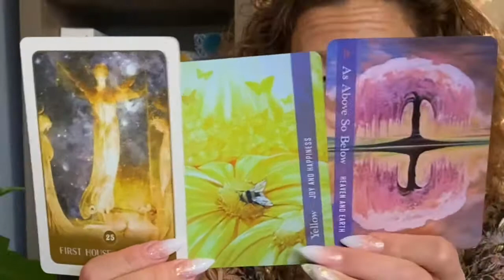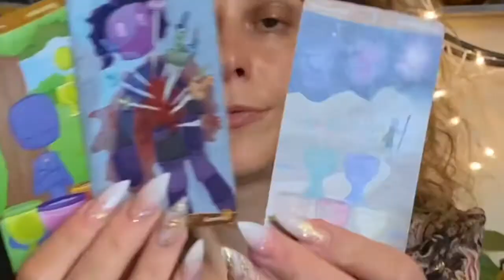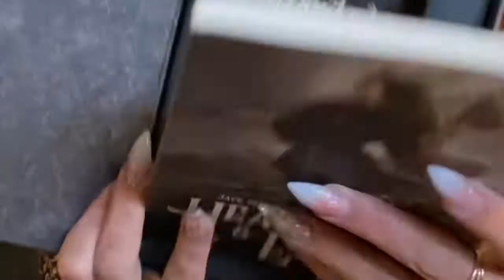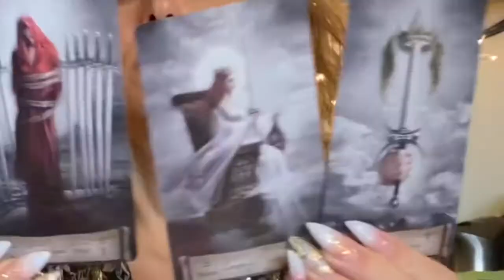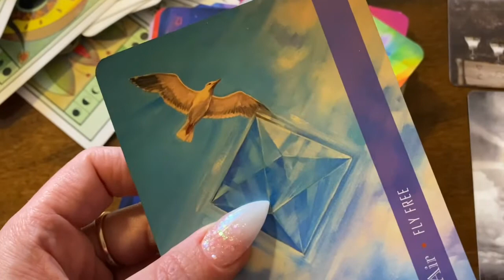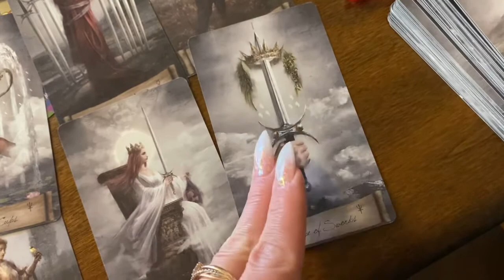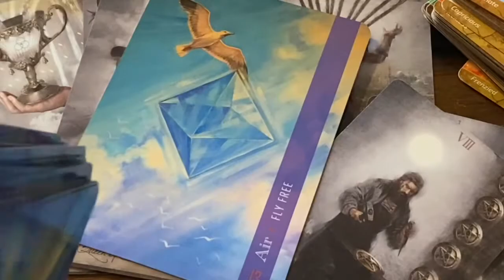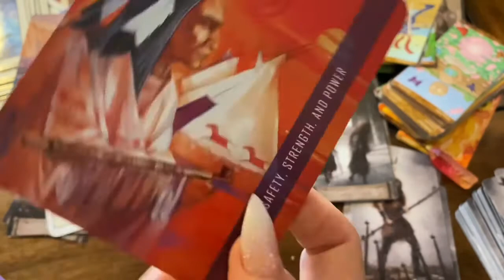May 11, 2021 TOGETHER WITH LOVE ❤️ NEW MOON🌙IN TAURUS ♉️ STARSEED TWIN FLAME READING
To the New moon in Taurus ♉️ 💕Messages!
We are completing a level to begin anew and ground Love. We are starting to understand why we are here and what it’s going to take to build anew. 💕Love, Light & Healing Energies Sent your way to create with on your journey!

Part. 2🌈🧬METAMORPHOSIS🌈🦋💖✨THE COSMIC COLLECTIVE ♏️SUPER PINK FULL MOON IN SCORPIO 🌈

Part 1🌈🫂WORKING WITH OUR ANCIENTS AND ANCESTORS TO CLEANSE & AND TRANSFORM DNA INTO THE FUTURE 💖✨PINK MOON

🌈HEALING THE MASCULINE WITH PROPER USE OF SECRET KNOWLEDGE🧬MESSAGE FROM OUR ANCIENTS & ANCESTORS❤️

🌈February 14, 2021 HAPPY VALENTINES DAY! 💖12th DIMENSIONAL HEALING 💎